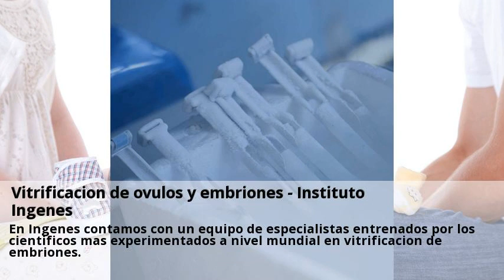Novedades Congelacion de ovulos Palencia Mayo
La congelacion de ovulos de la polemica. Tres mitos comunes sobre la congelacion de ovulos.  Consulta a centros con el servicio de Congelacion de ovulos online y gratis desde